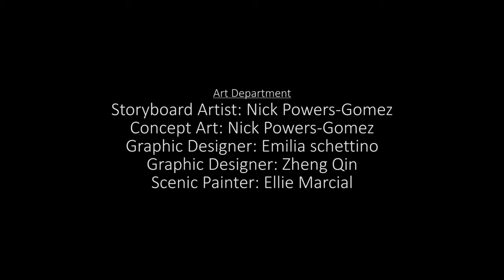CAGED: Award Winning Short Film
An amateur cage fighter stuck in the underground fight game gets his shot at a professional career, but every dream has it's price.

Writer, Director & Editor: Nick Powers-Gomez
Producer: Olivia Yang
Cinematography: Lorenzo Pace
Production design: Martell Hasley
Score: Steven Lamar Moore

Starring:
Samuel Prince
Gon Borras
Xavier Galindo
Joseph Paul
Manuel C. Cruz

Shot on Sony F5 with Zeiss cinema lenses